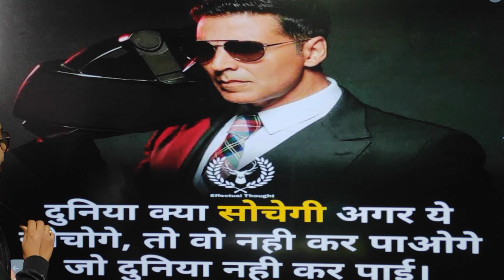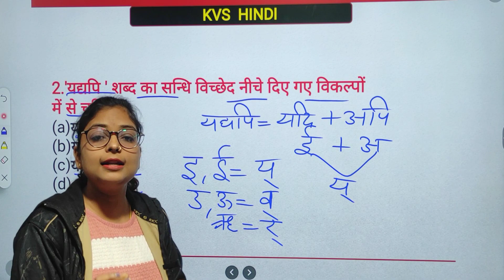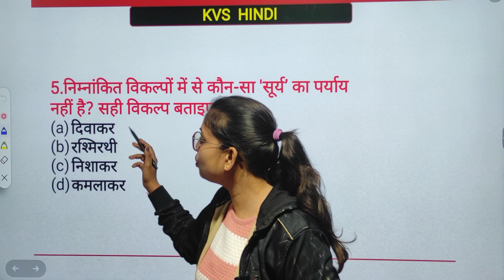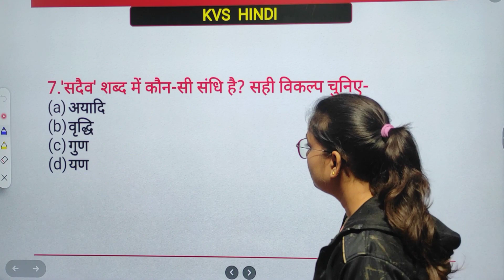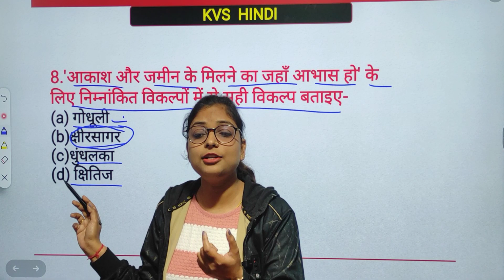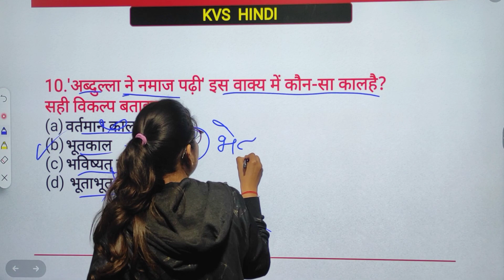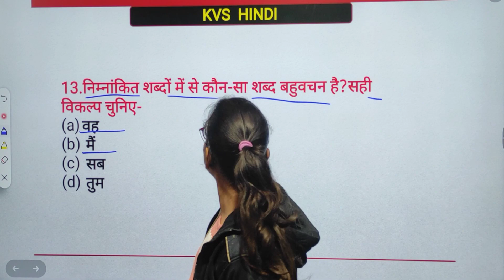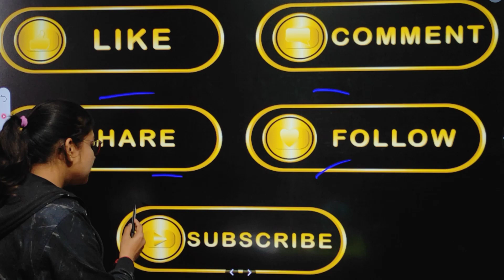KVS Hindi | हिन्दी | for KVS PRT/TGT/PGT/CTET/UPTET/STET & Other Exams | KVS Exam 2023 | PYQ-1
‎@Parikshayaan Academy